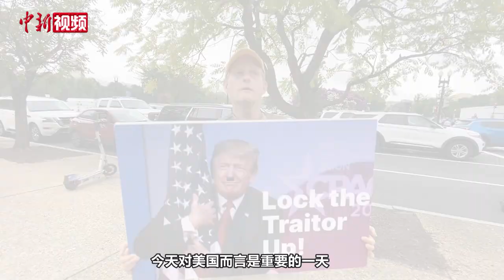特朗普华盛顿出庭应诉 对试图推翻大选结果指控不认罪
美国前总统特朗普当地时间8月3日在首都华盛顿一家联邦法院出庭应诉，对试图推翻2020年总统大选结果的指控表示不认罪。

当天下午，特朗普从新泽西州乘飞机抵达华盛顿，之后乘车前往联邦法院。为“迎接”特朗普的到来，华盛顿明显加强了安保。中新社记者看到，联邦法院附近多条道路被封锁，大楼周围设置了金属栅栏，现场大量警员戒备。特朗普的支持者和反对者及大批媒体约数百人聚集在联邦法院周围。当天下午3时30分许，特朗普车队抵达联邦法院，但他并未露面。他所乘坐的车辆直接驶进联邦法院。

8月1日，美国一个联邦大陪审团针对特朗普涉嫌试图推翻2020年总统选举结果提出4项刑事指控，包括密谋欺诈美国、密谋妨碍官方程序、妨碍及试图妨碍官方程序和密谋侵犯他人权利。

据美媒报道，特朗普当天在法院对上述4项指控均表示不认罪。特朗普法律团队认为，这些指控是对特朗普言论自由权的“攻击”。在结束出庭后，特朗普车队直接从法院开往机场。

在联邦法院附近，一位举着“把特朗普关起来”标语牌的民众埃里克告诉中新社记者，“今天对美国而言是重要的一天”，特朗普终于要为他试图推翻大选结果的行为负责。他相信对于该案的审判将是“公平的、公正的”。

一位挥舞旗帜的特朗普支持者丹尼尔在接受采访时表示，特朗普不应该受到指控，“他没做错任何事，他只是在行使言论自由权，告诉他的支持者去抗议”。

2021年1月6日，在国会清点2020年总统大选选举人票期间，大批特朗普支持者暴力冲击国会，造成至少5人死亡。

据美媒报道，特朗普当天在登机前接受采访时表示，“今天对于美国来说是非常悲伤的一天”。特朗普称，这些指控是对他作为在民调中领先的总统竞选人的“迫害”，“不能让这样的事情在美国发生”。

这是特朗普卸任总统以来第三次受到刑事指控。除“试图推翻大选结果”案，特朗普还因“不当处理涉密文件”案和“封口费”案遭到指控。（沙晗汀）